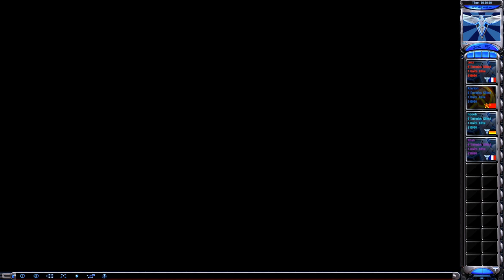No bit v7 - Red Alert 2 & Yuri's Revenge online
Yosef Anan#9239